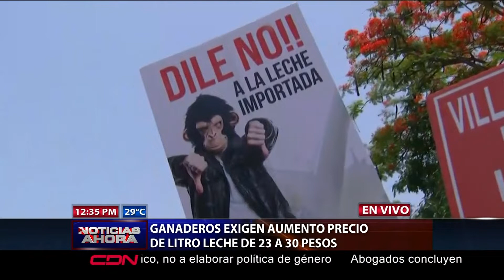Ganaderos exigen variación en precios de leche frente al Ministerio de Agricultura